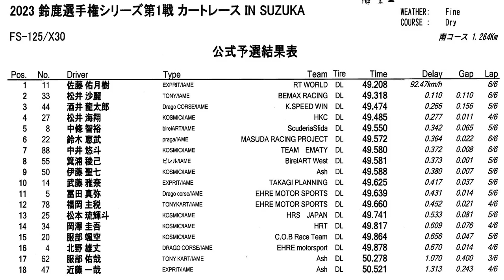20230226 鈴鹿選手権シリーズ Rd 1 FS125 X30 公式予選 酒井龍太郎 鈴鹿国際南コース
2023年2月26日、鈴鹿サーキット 国際南コース で行われた 鈴鹿選手権シリーズ カートレース IN SUZUKA 地方選手権 第1戦 FS125/X30 公式予選 の模様です。